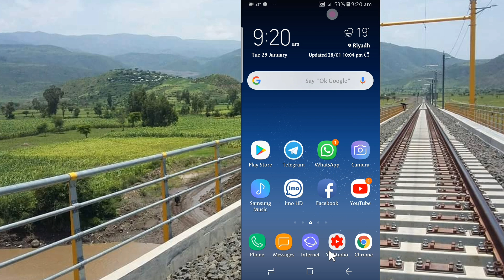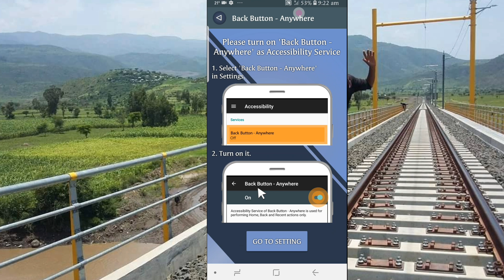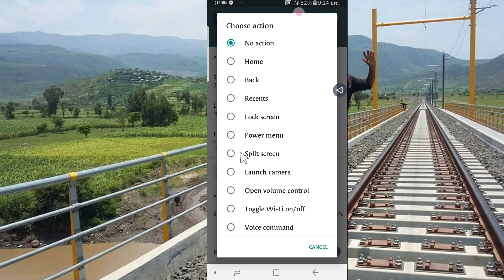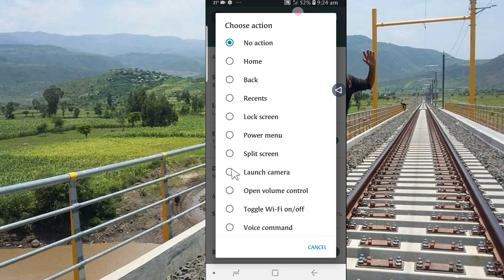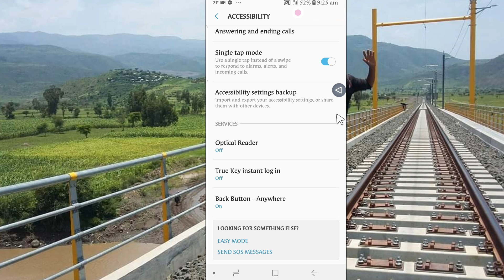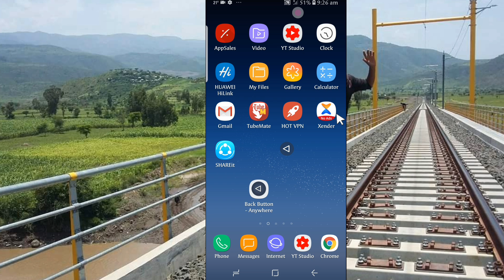እስከ ዛሬ ማንም ያለወቀ በስልካችን መመለሻ ላይ ያለው ምስጢር